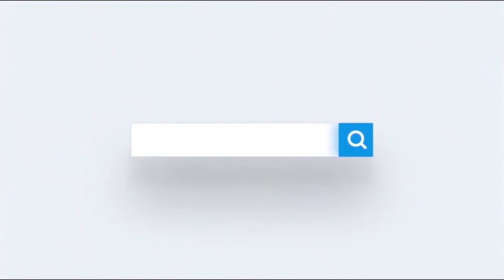Wasiirka Amniga Galmudug oo Wisil kula hadlay Cutubyo ka tirsan ciidanka xoreynta Galmudug